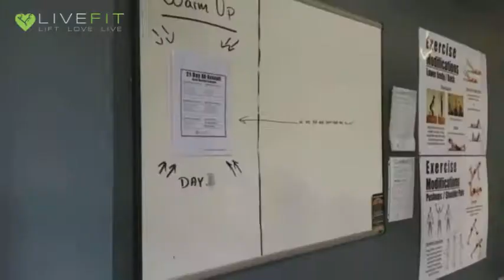Welcome to LiveFit | what to expect on Day #1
Well rest assured, everyone you see was in the EXACT same position as you before their first day too!

Here is a quick tour around our facility with our trainers and a rare chance to see it completely empty during off hours without any sweaty bodies running around :)

We look forward to meeting you on your first day. And rest assured that just because it's YOUR first day, doesn't mean that it's OUR first day.

There have been over 3,500 client 'first days' in the last 8 years so we know exactly how you feel your first day and we will help guide you every step of the way!